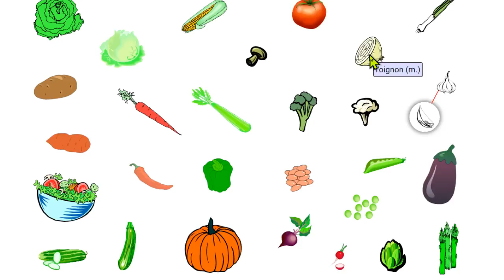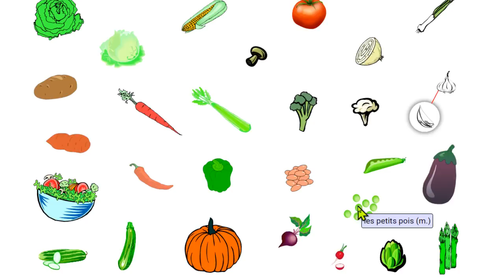تعلم الفرنسية بالسمع الخضر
تعلم الفرنسية بالسمع الخضر.mp4